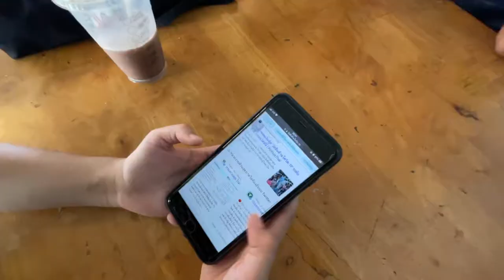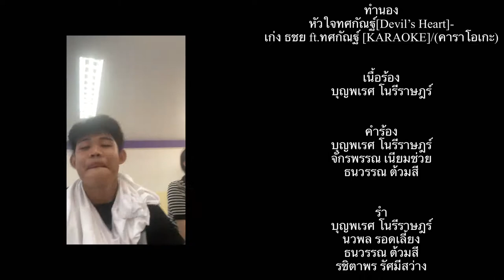เพลงโควิดใกล้กาย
ทำนอง
หัวใจทศกัณฐ์[Devil’s Heart]-เก่ง ธชย ft.ทศกัณฐ์ [KARAOKE]/(คาราโอเกะ)
บุญพเรศ โนรีราษฎร์
จักรพรรณ เนียมช่วย
ธนวรรณ ต้วมสี